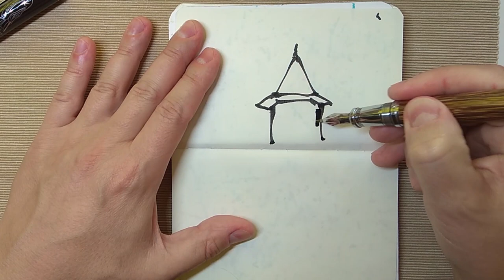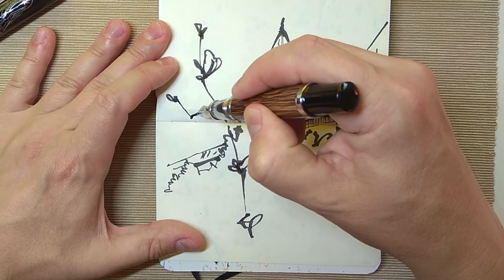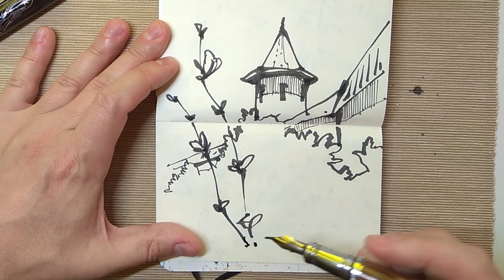Рисунок кремля в Суздале • скетч пером • перьевая ручка Duke 551